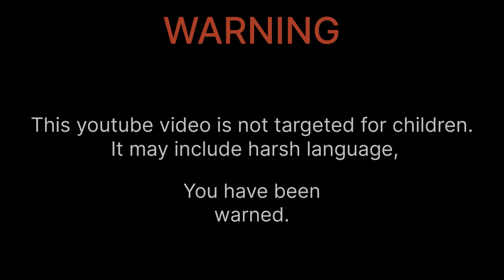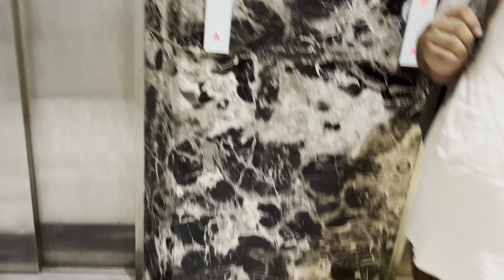Corporate vaali zindagi || Kya se kya hogya 🙂 || My first job || Daily vlog - 24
Welcome to my daily vlog! Join me on this journey through the corporate world where every day is a blend of chaos, coffee, and comedy. Despite the hectic and exhausting nature of office life, I'm determined to navigate it with humor and a positive outlook. Tune in for a funny spin on the ups and downs of my day-to-day adventures, as I tackle deadlines, meetings, and the occasional office mishap with a smile. Get ready to laugh, relate, and maybe even pick up a few survival tips along the way!"

Millta hu jaldi